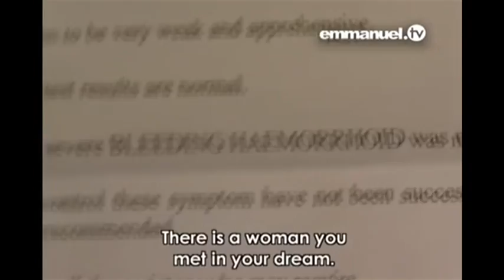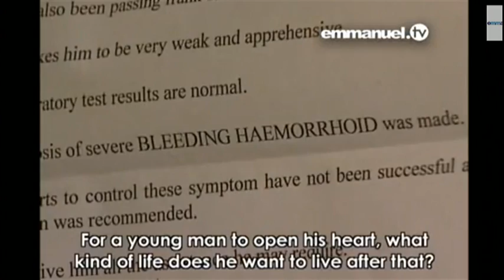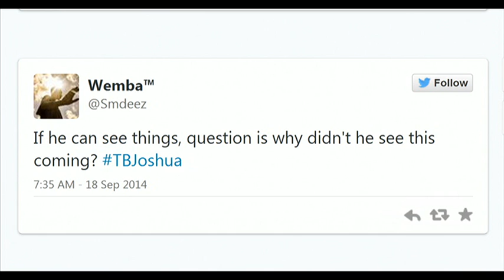SABC Newsroom- Nigerian collapse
The world was shocked this week at the news that no less than 67 South Africans died in a tragic building collapse in Lagos Nigeria. One of the first questions on everyone's minds however was - what were so many South Africans doing there in the first place? The building was believed to be a guesthouse for foreign members of the TB Joshua Synagogue Church for All Nations.